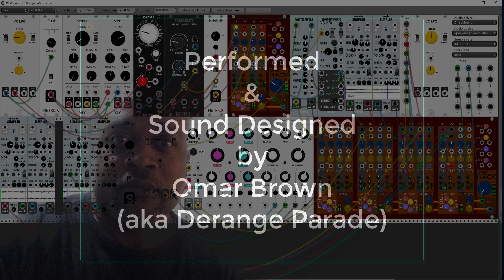SpaceMotors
Performed and Sound Design by Omar Brown (aka Derange Parade) using VCVRack